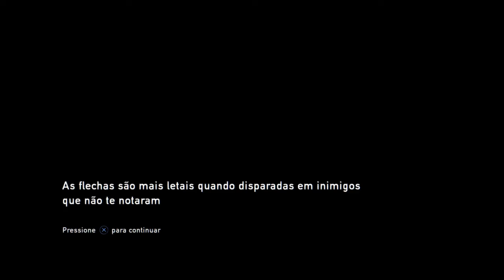The Last of Us™ Remastered [ CIDADE DO BILL - PARTE 5] MODO HISTÓRIA HD